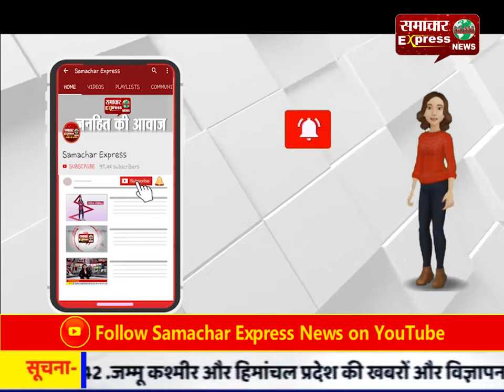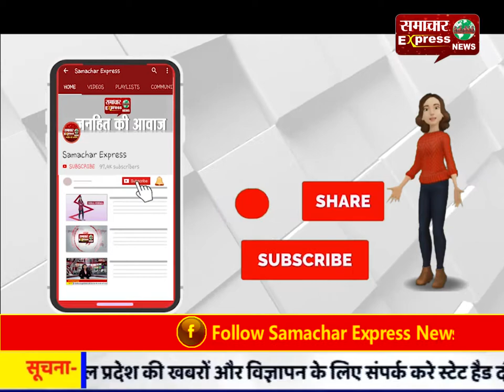पुलिस ने चार बदमाशों को किया गिरफ्तार